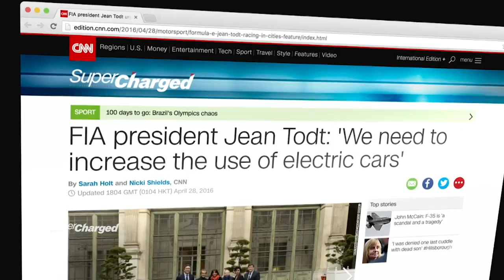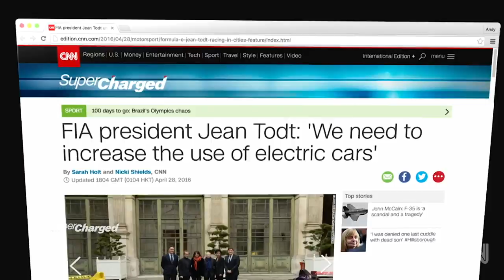Supercharged: Paris ePrix PT1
CNN Supercharged presenter Nicki Shields sits down with FIA President Jean Todt who explains why he set up the all electric racing series, Formula E.